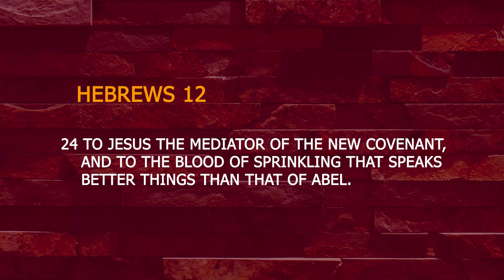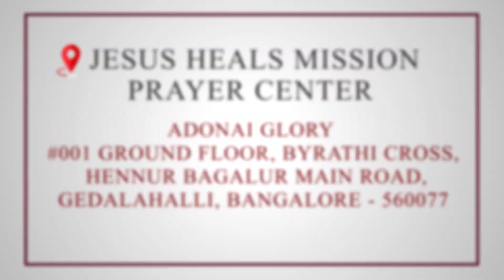God is Good at all the time | Evg. Daniel David | Vision TV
Our services
1.Christian marriage Live Stream & Video Shooting
2. Business Centre to encourage the growth of Christian businesses
3. shoot and record on-site church messages and ads